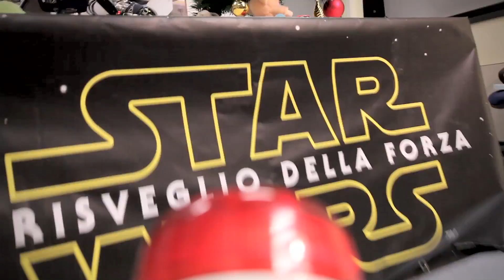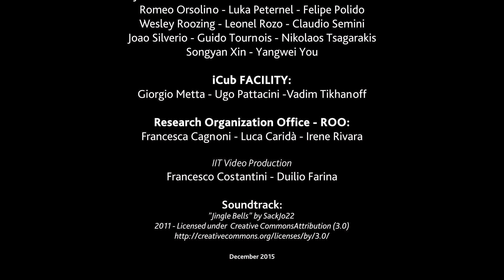A Robot Christmas Story 2015 - IIT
A Christmas Video from the Advanced Robotic Department and iCub Facility - IIT

Starring
Walkman (Humanoid robot)
HyQ (Hydraulic Quadruped)
iCub(Humanoid robot)
Pisa/IIT SoftHand (Robotic hand)
KUKA (Robotic Arm)
WAM (Robotic Arm)

CREDITS:
- Advanced Robotics Department - ADVR:

- iCub Facility:
Giorgio Metta - Ugo Pattacini - Vadim Tikhanoff

- Research Organization Office:
Francesca Cagnoni - Irene Rivara - Luca Caridà
IIT Video Production:
Francesco Costantini e Duilio Farina